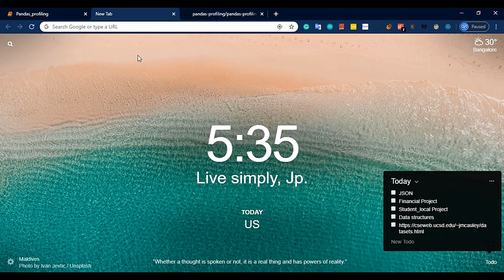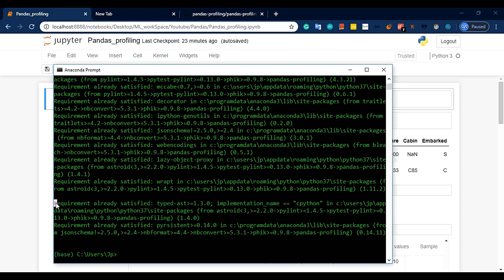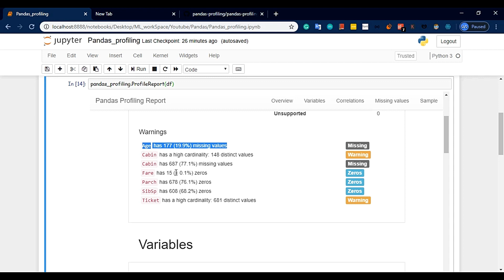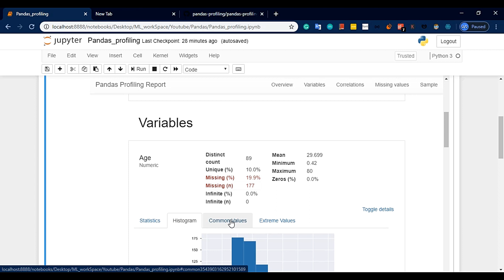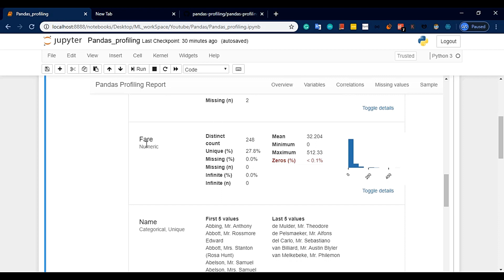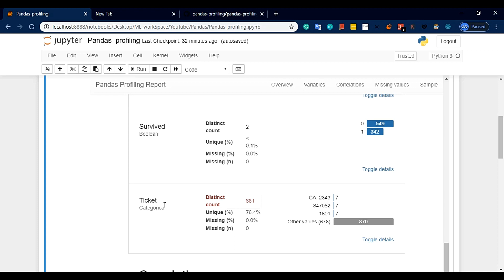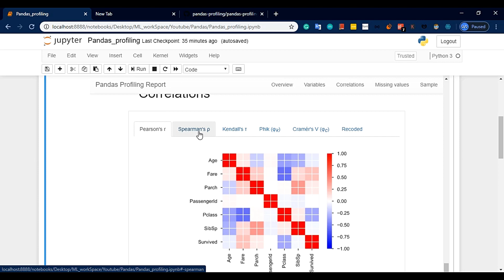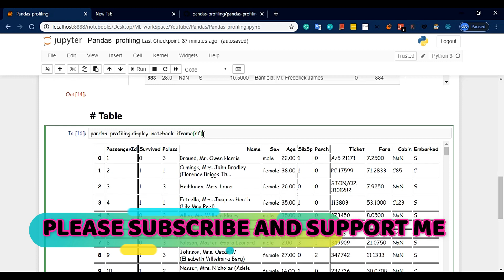pandas profiling tutorial in Telugu | Pandas profile report